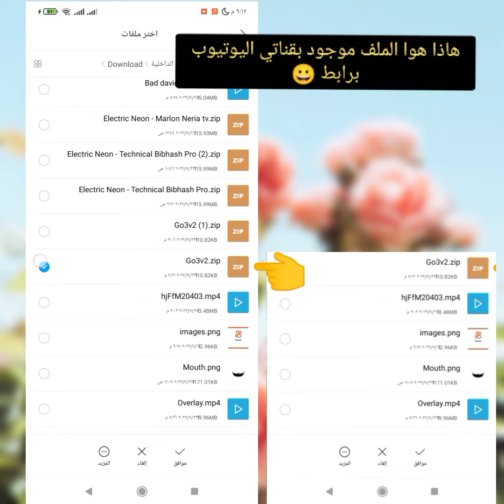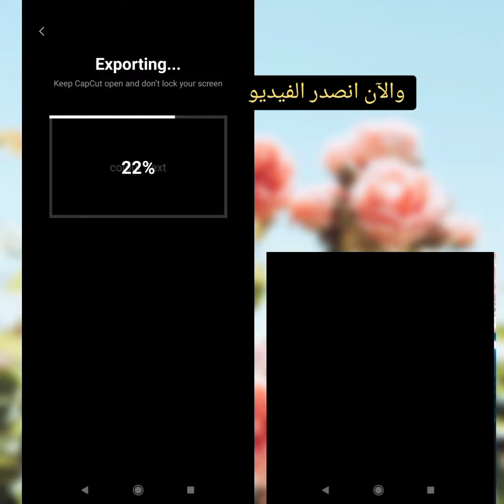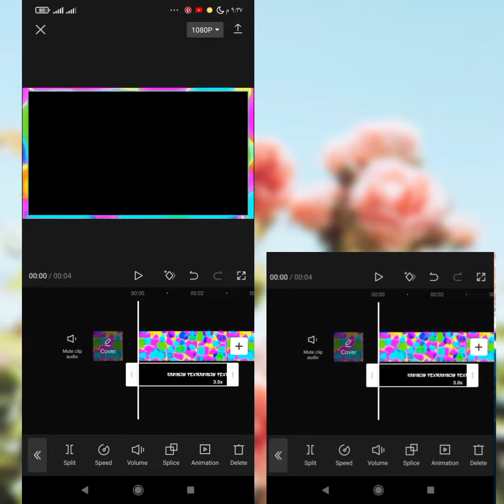Capcut Rainbow Text Tutorial // تصميم نص كاب كات نص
رابط تحميل الكرومة الملونة 👍😃👇؛